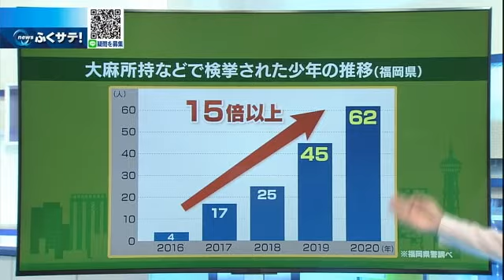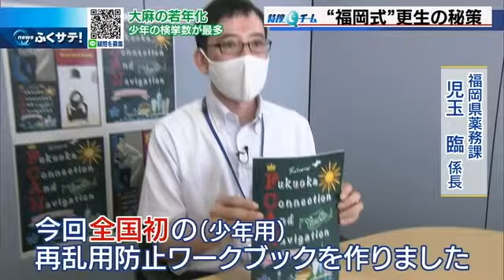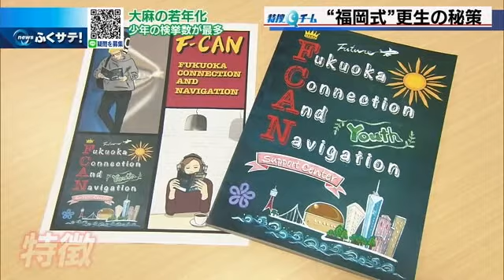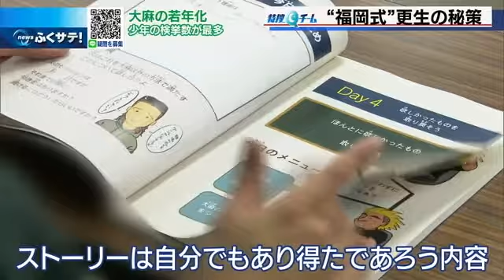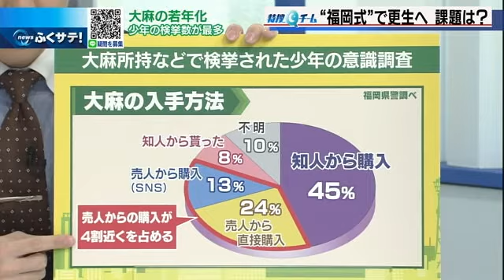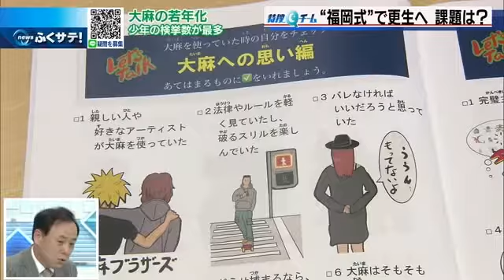大麻が若年層に浸透 福岡の少年検挙数は最多 福岡式“更生の秘策”とは？ | 2021年10月6日（水）テレＱ『ふくサテ！』特捜Ｑチーム＠アーカイブ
大麻の所持などで検挙された少年（１９歳以下の男女）の数は、この５年で検挙数は右肩上がりで増え続け１５倍以上に。去年は過去最多となりました。少年たちはなぜ大麻に手を染めるのか？現状と福岡県の対応を取材しました。